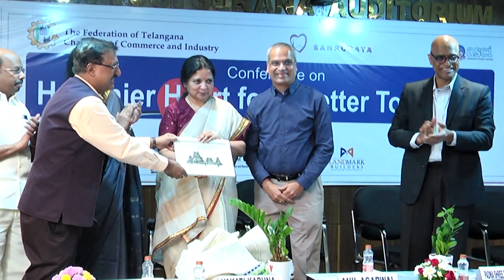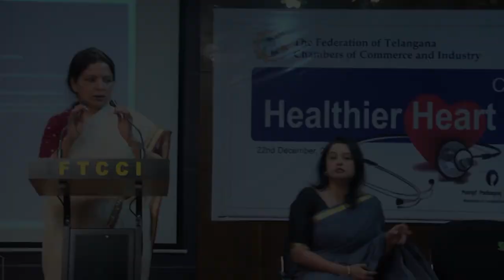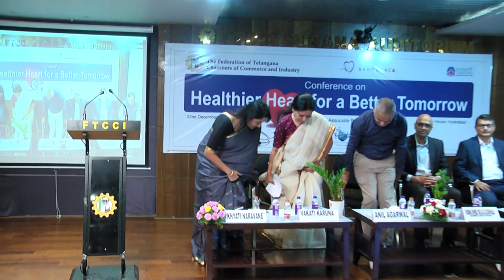Conference on “Healthier Heart for a Better Tomorrow” on 22.12.2022 | Smt Vakati Karuna | FTCCI